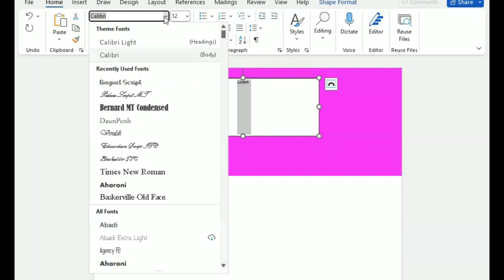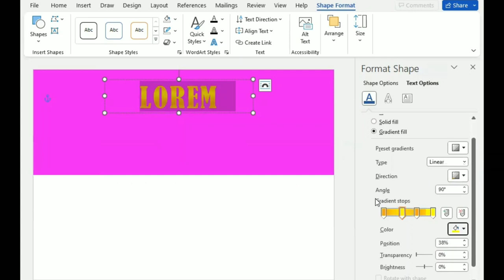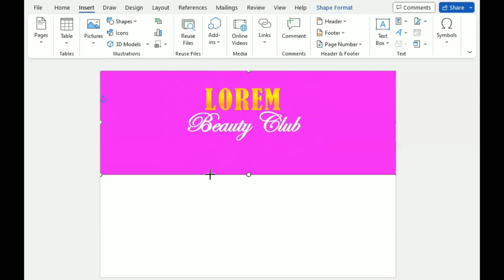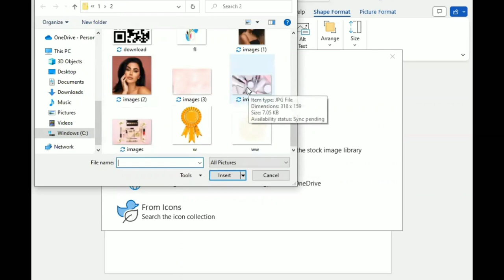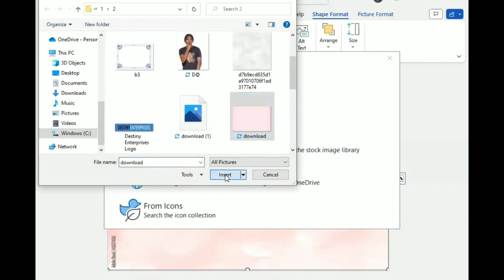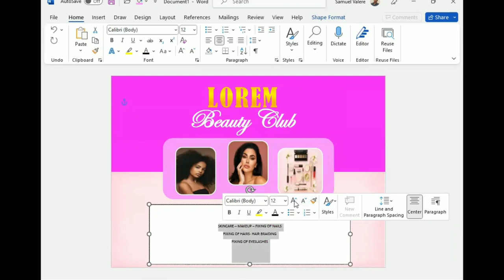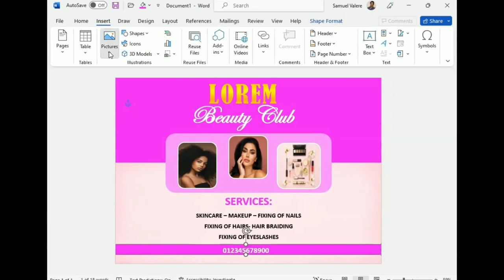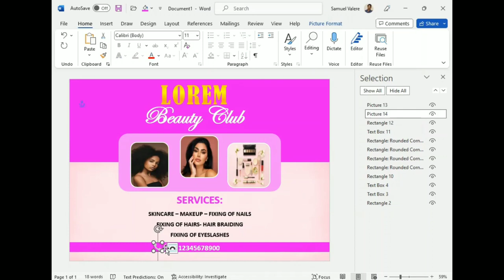How to Create a Beauty Flyer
Hello everyone,

In this tutorial, I will show you how to create an easy-editing flyer in MS Word.